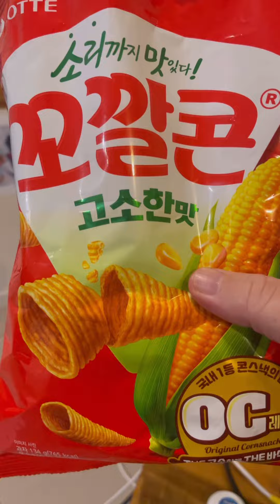Yummy snack from Sunshine mart Buderim